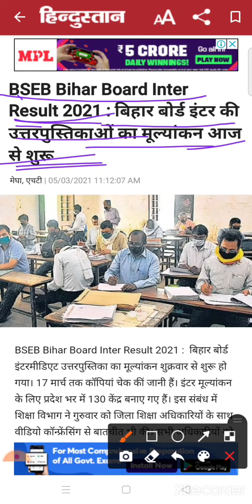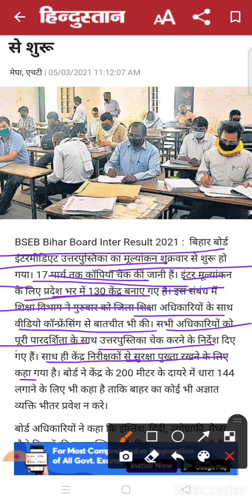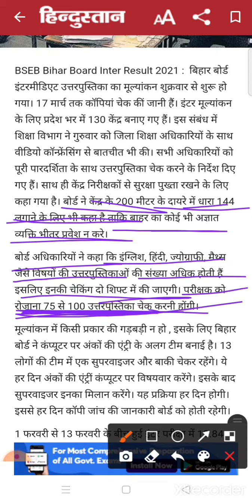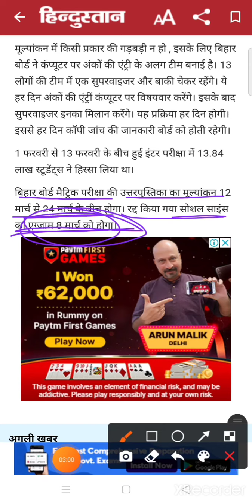बिहार बोर्ड मैट्रिक इंटर 2021के copy जाँच शुरू रिजल्ट कब आएगा जाने । जल्द देखें पूरा वीडियो।